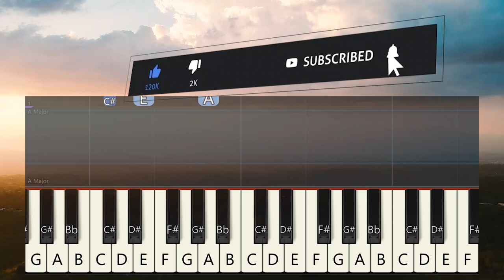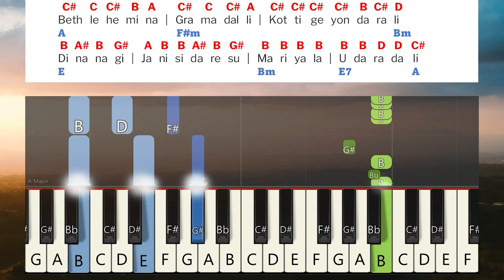Taareyondu aagasadalli Keyboard Notes & Chords | ತಾರೆಯೊಂದು ಆಗಸದಲ್ಲಿ| Kannada Christmas Songs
Taareyondu aagasadalli Keyboard Notes & Chords Complete | ತಾರೆಯೊಂದು ಆಗಸದಲ್ಲಿ | Christmas song kannada | Sustain Music | 4K Video